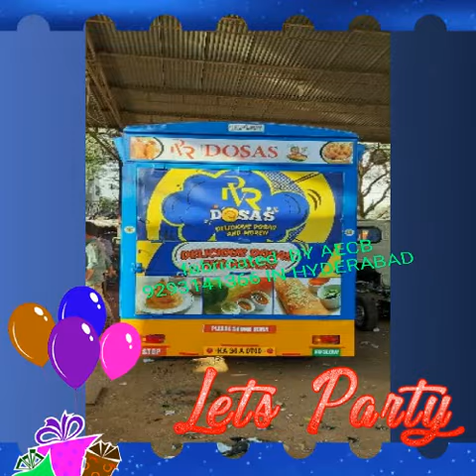Food truck 9293141366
1.  BIG RANGE WITH HOT PLATE
2.  2NOS RANGE 2IN 1
3.  VESSELS
 4.  LIGHTING 1 YEAR WARRANTY
5.  BRANDING
6.  GEN SET
7.  STORAGE BOX
8.  BEN MARRY
9.  FRIDGE